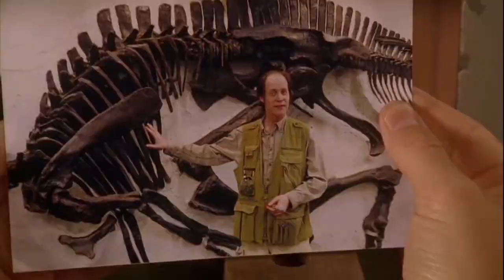Breaking and Entering | Psych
"What are you, the lock whisperer? Channeling Michael Jackson?"

Season 2, Episode 2. Shawn disputes the death timeline for a body that washes ashore.